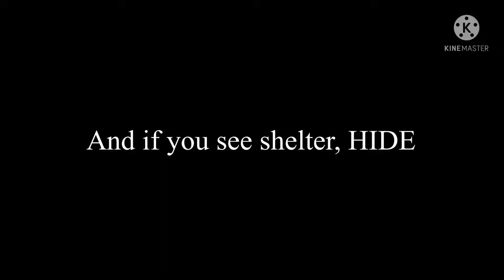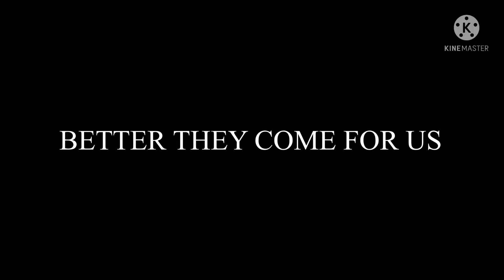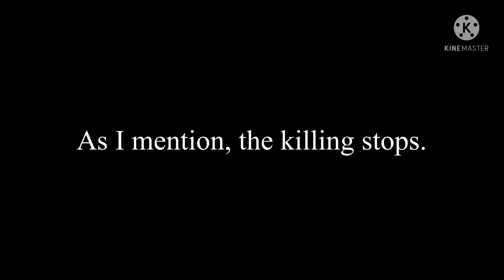Killer Knife: An EAS Scenario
Just remeber, This is an EAS Scenario, also shoutout to Kana for suggestions me to do this video